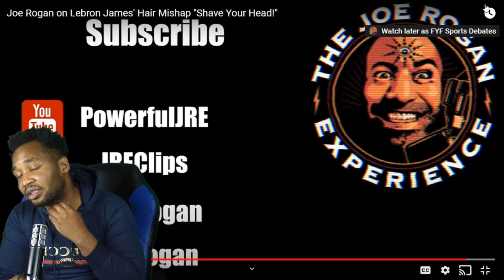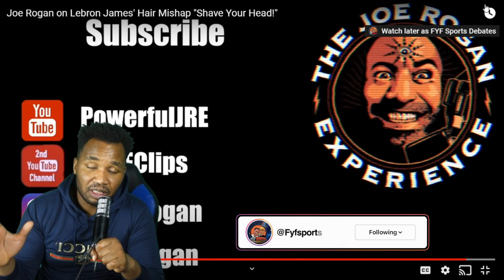🆕Lebron James Hairline Falls Apart! 🏽👉🏾 Joe Rogan Reacts To King James Hairline Miscue Live In Game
If you want to learn about Lebron James Hairline falls apart! you can

The video is all about Lebron James Hairline falls apart! information but also try to cover the following subject:
-Joe Rogan Reacts to Lebrons James Hairline miscue live In Game
-lebron hairline surgery
-lebron hair falls out

Youtube is the very best website to visit when looking for videos about Lebron James Hairline falls apart!.
Lebron James Hairline falls apart! Is certainly something that interests you and a lot of people so I made this video .
Follow our videos regarding Lebron James Hairline falls apart! and also various other similar subjects on
Have I responded to all of your questions about Lebron James Hairline falls apart!?
 Individuals who searched for Joe Rogan Reacts to Lebrons James Hairline miscue live In Game also searched for lebron hairline surgery.

🏽👉🏾 Joe Rogan Reacts To King James Hairline Miscue Live In Game